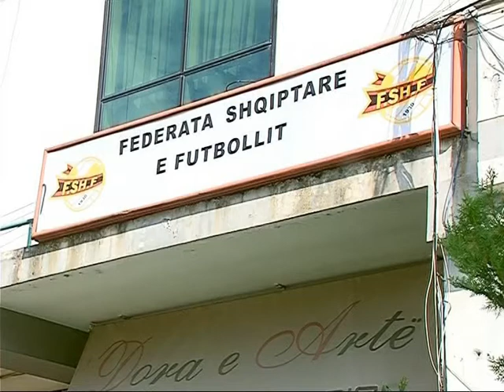LIGA PROFESIONISTE DUKA I PERGJIGJET NISMETAREVE NUK KA ASNJE KERKESE LAJM